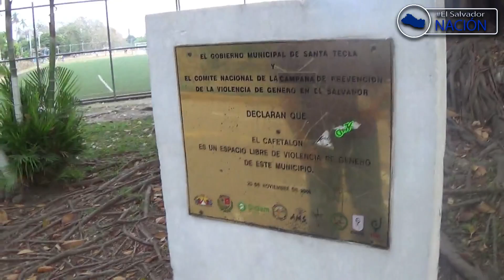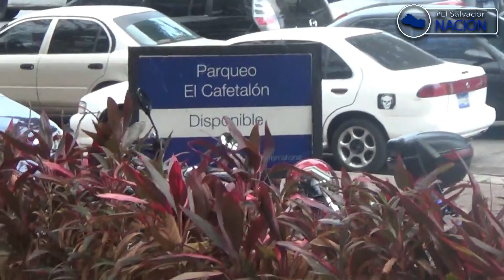Saludando desde El Cafetalon Santa Tecla- El Salvador Parte 2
Continuamos nuestro recorrido por ElCafetalon de el municipio de SantaTecla en nuestro querido